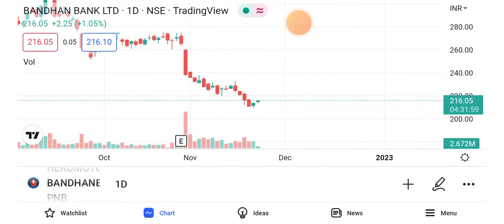bandhan bank share news today || bandhan bank share news 24 Nov